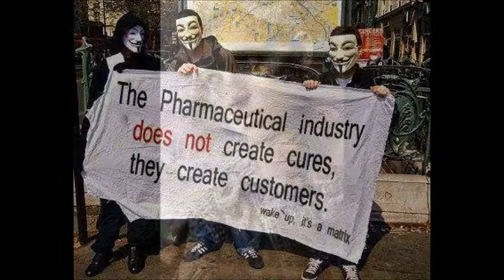Paris Hilton - Good Time